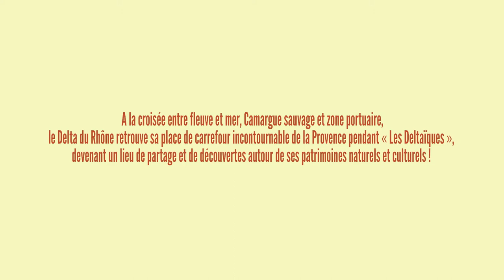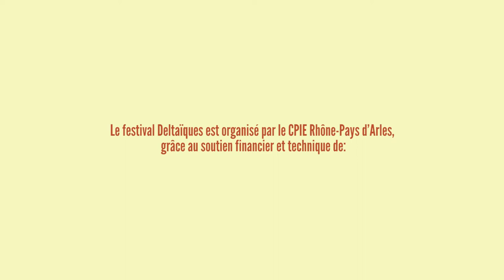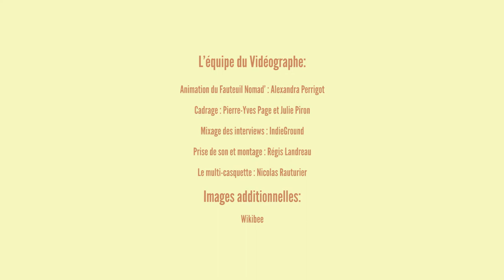Festival Deltaïques 2013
Du 16 au 20 octobre 2013, durant cinq jours et autant de soirées, Port-Saint-Louis-du-Rhône s'est mis, pour la deuxième fois, au diapason des Deltaïques. Sorties, balades, animations, ateliers ou expositions... Les organisateurs en ont imaginé pour tous les goûts et tous les âges.
Sous le signe de l'éco-responsabilité et de la convivialité, ces deuxièmes Deltaïques illustrent une dynamique que le CPIE Rhône-Pays d'Arles, avec le soutien de ses partenaires, a réussi à initier au niveau de toute une ville et de ses associations. Chacun a pu découvrir à son rythme ce delta, un espace à la croisée de deux mondes, le fluvial et le maritime.